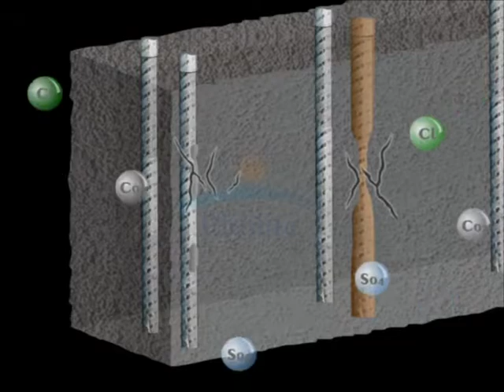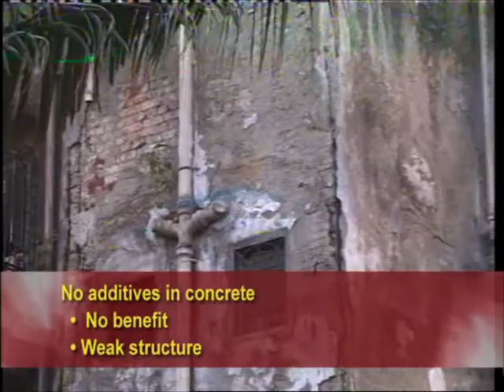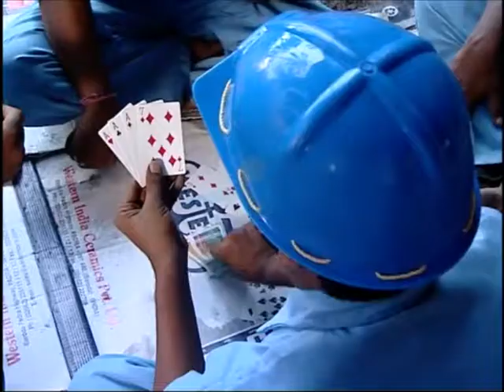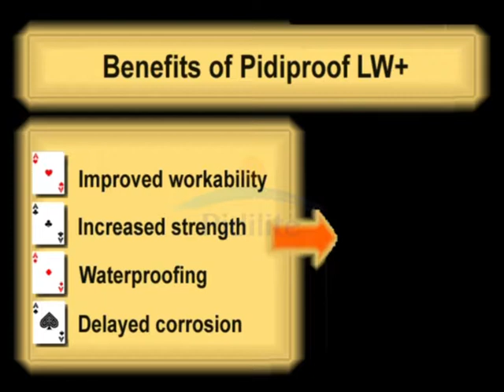Dr Fixit LW+ - English